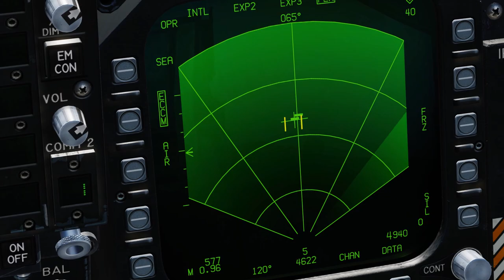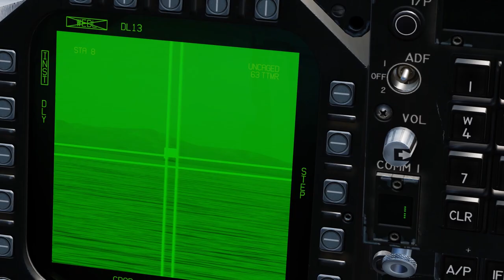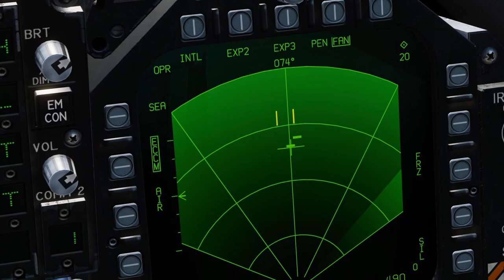DCS Walleyes as Antiship weapons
No Targeting Pod
No Datalink Pod

A/G-master mode
Master arm - ON
Sea Radar mode, acquire with Sensor select towards radar screen
Jammer OFF
Select Walleye - uncage
Approach low-level (less than 40ft)
Full speed
Pop up at 6,5nm - 30° nose up.
IN RNG cue on HUD and WE not crossed out when inside wpn release parameters.

Important! After weapon release Jammer ON, dive to less than 40ft aggressively and notch 90° the incoming missiles while chaffing. You cannot outrun the missiles.

Rinse & Repeat, Moskva takes minimum 2 walleyes to sink.